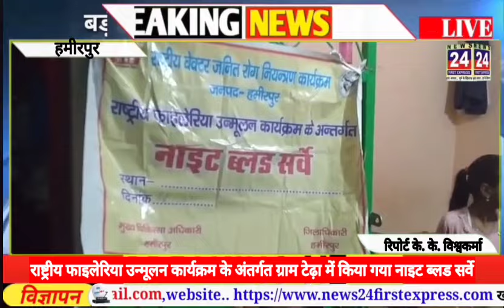राष्ट्रीय फाइलेरिया उन्मूलन कार्यक्रम के अंतर्गत ग्राम टेढ़ा में किया गया नाइटNews 24 First Express